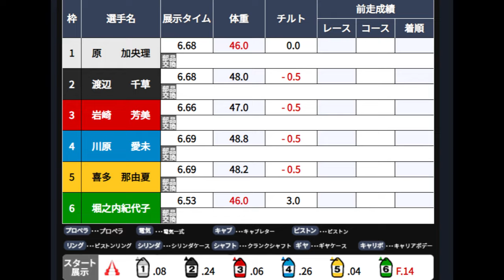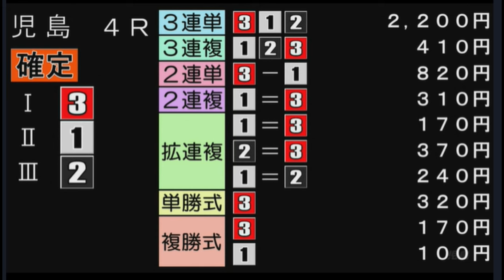【GⅢ児島競艇】炸裂するか？チルト３⑥堀之内紀代子、展示タイムは強烈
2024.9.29ＧⅢ児島競艇最終日4R
①原加央理②渡辺千草③岩崎芳美④川原愛未⑤喜多那由夏⑥堀之内紀代子